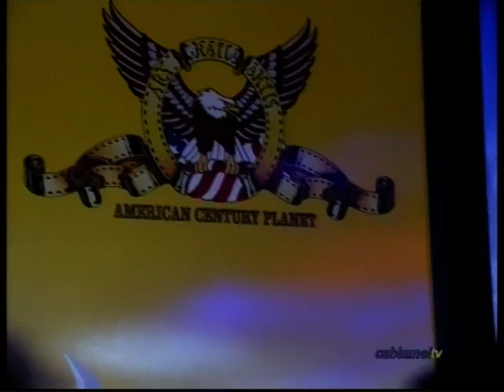Juan Verdad en el concierto por Haití del American Century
Juan Verdad se entremezcla entre publico y artistas en el concierto de grupos locales a favor de los damnificados de Haití en el American Century del puerto deportivo. Nuestros reporteros cuando van de marcha, te lo cuentan!